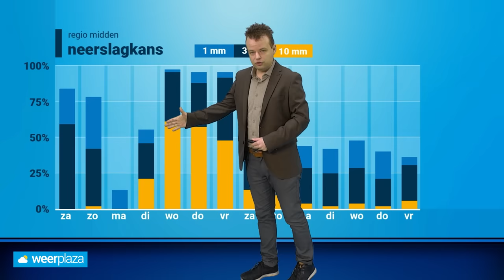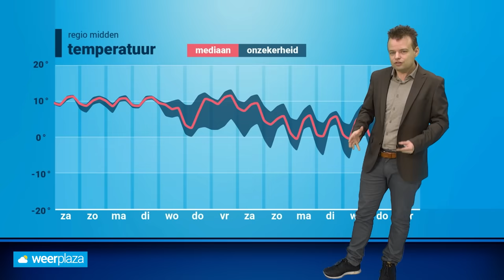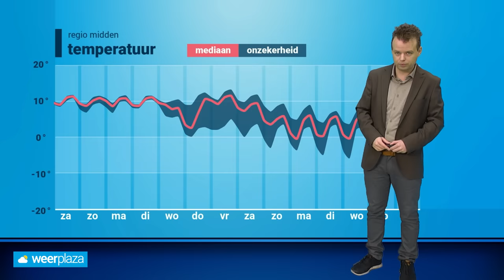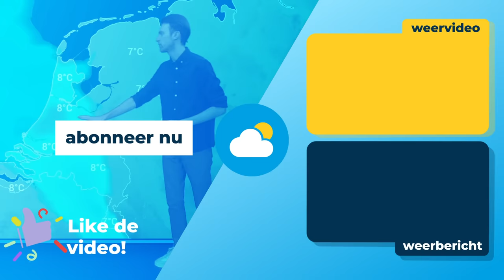30-daagse: opnieuw winterse kou aan zet?